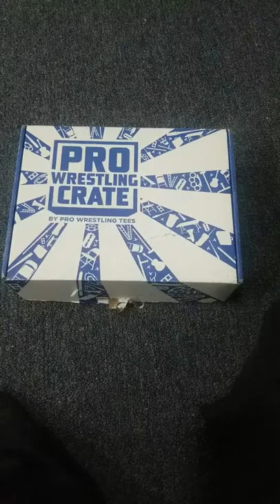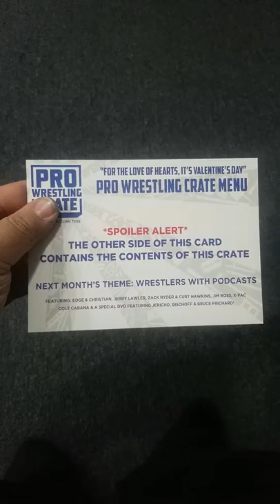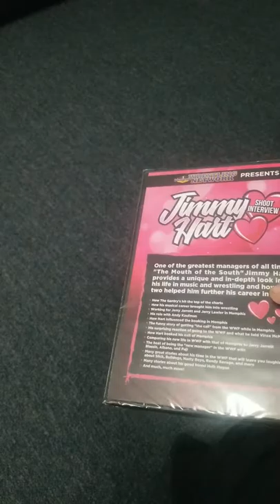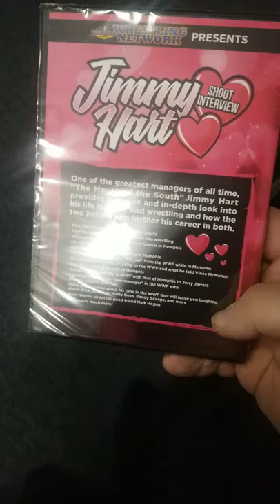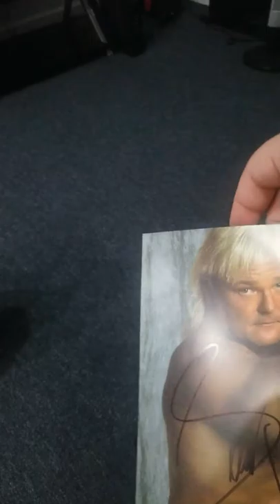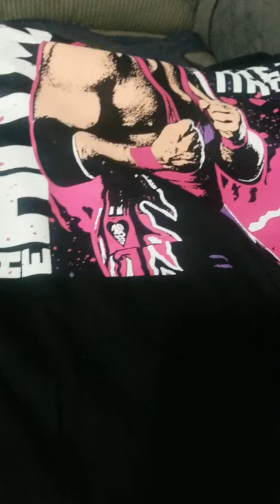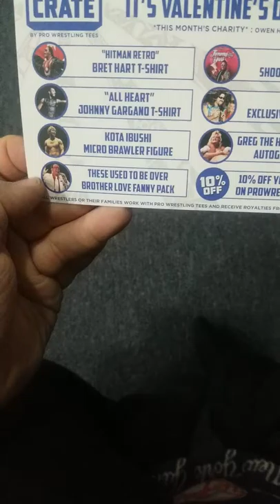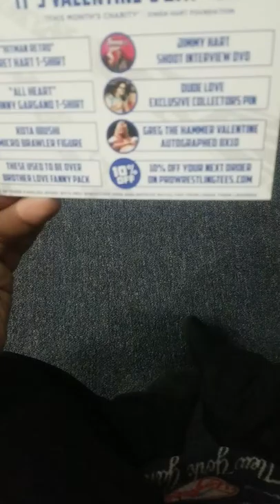Prowrestle Crate for February 2019 unboxing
Hey guys just a quick little unboxing video for the newest Prowrestle Crate,Enjoy